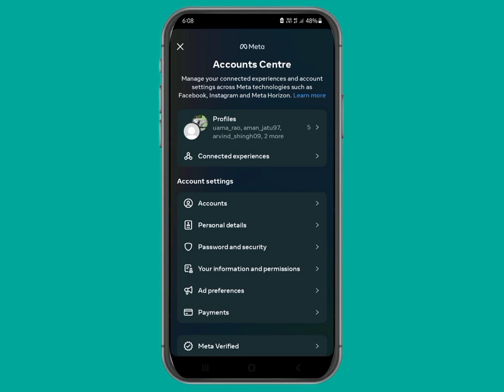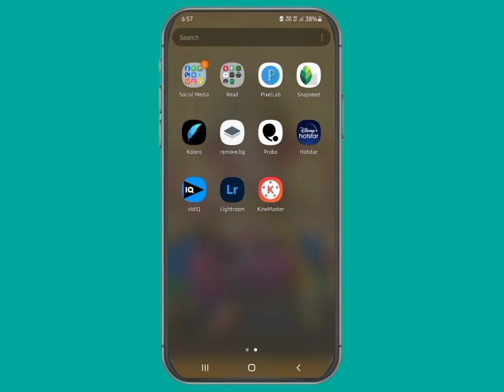Instagram Kaa Password Kaise Change Karen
Instagram password Kaise Badle
Instagram password Kaise change Karen
kaise karen Instagram password change